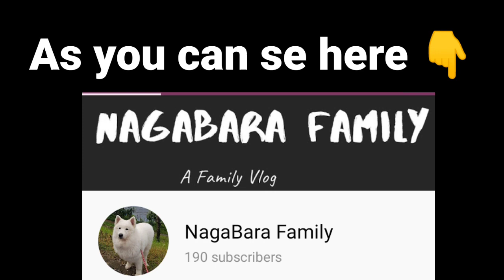How to say Subscribe in different Languages IV